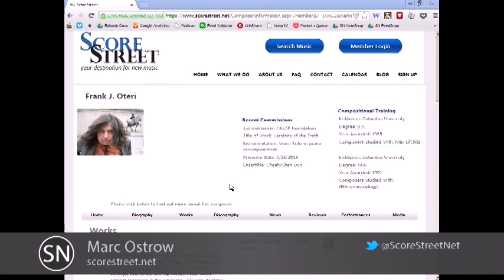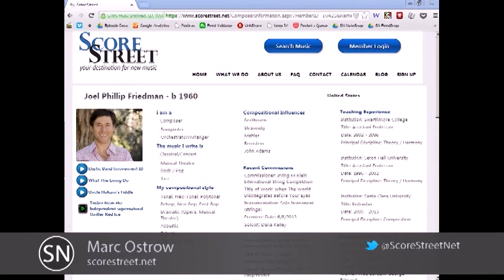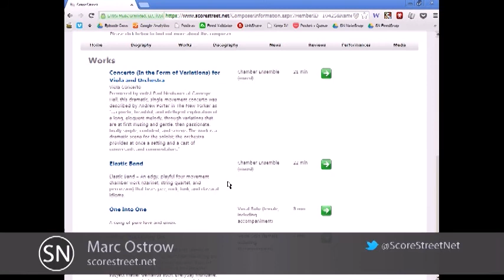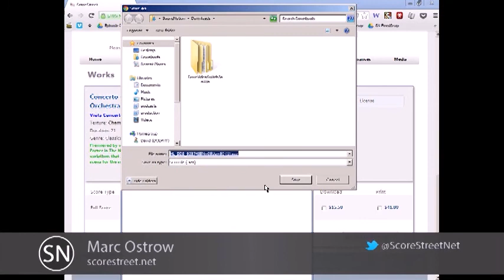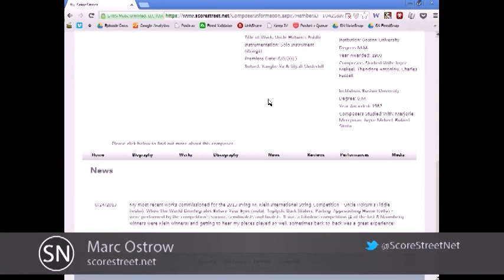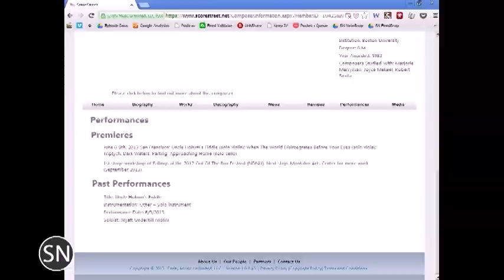SoundNotion 130: Occupy ScoreStreet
This week on SN, Dave MacDonald interviews Marc Ostrow about ScoreStreet, his new one stop shopping venture for new music composers and performers. Naming SaveOurSymphonyMN.org, Congress reviews US copyright law, Chia-Jung Tsay sees music differently.